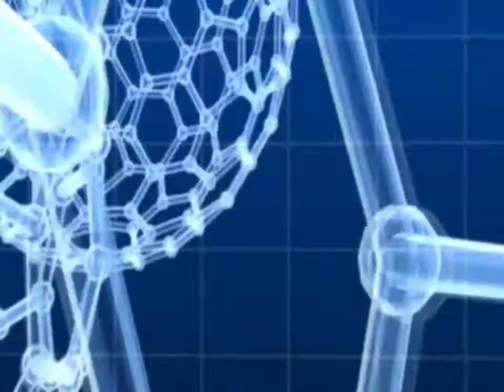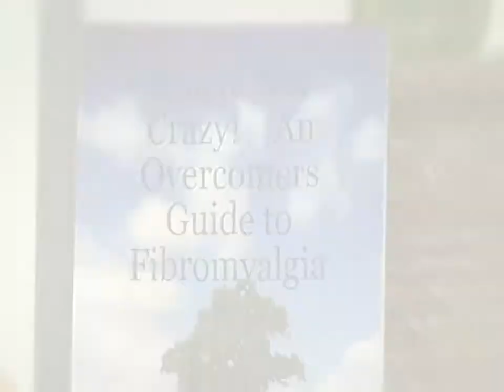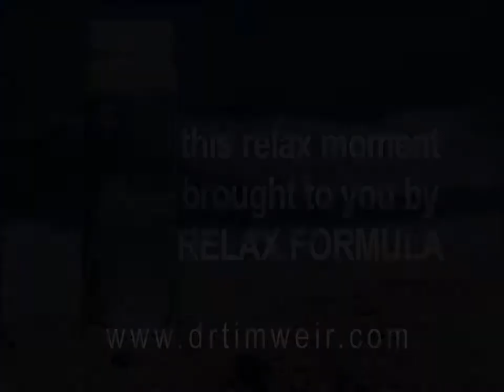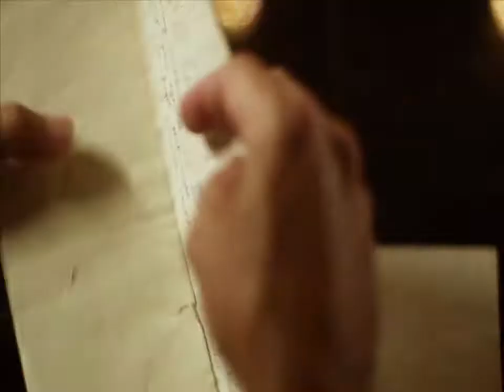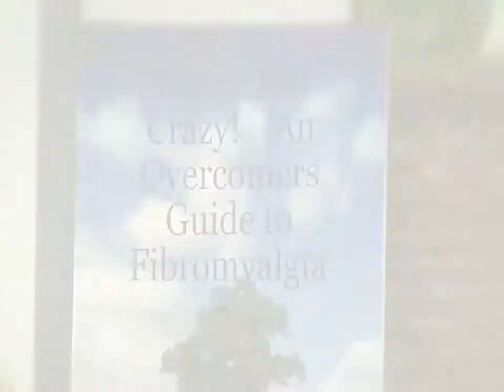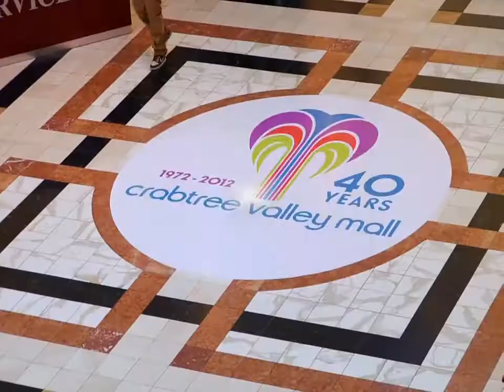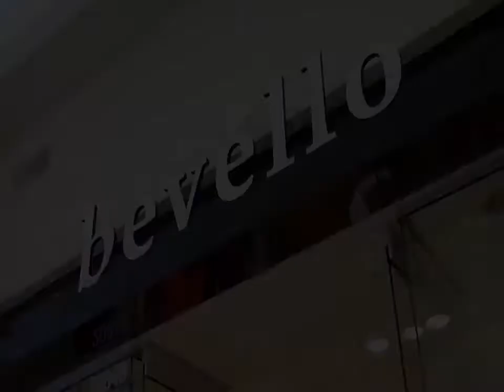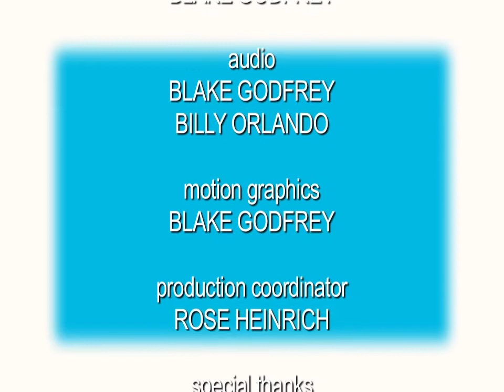Crabtree 4/5/2012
Dr. Weir interviews Yoga instructors, tailors, and fellow chiropractors.